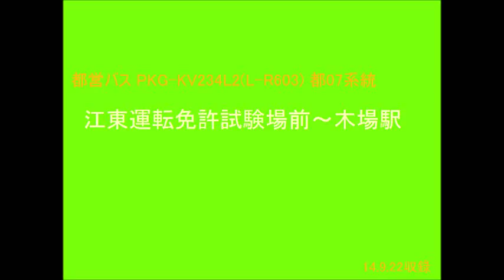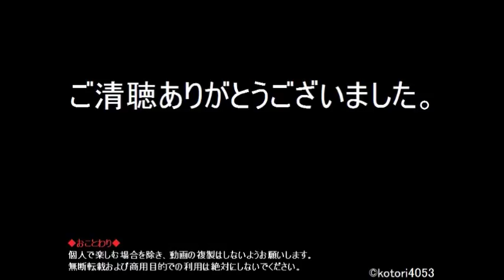【走行音/爆走】都営バスL-R603(PKG-KV234L2) 都07 江東運転免許試験場前～木場駅前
PKG-代ブルーリボンIIの走行音です。かなり爆走します。